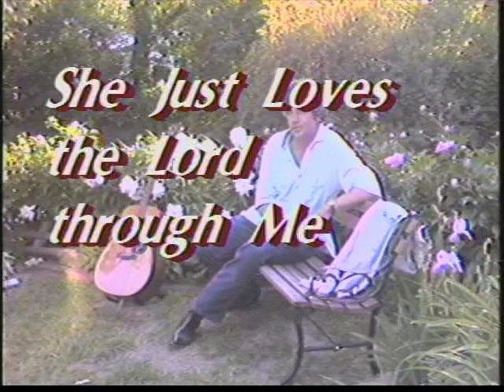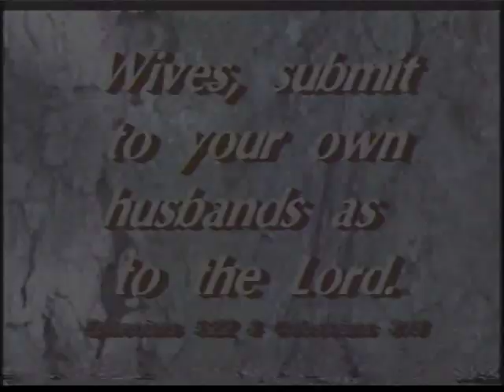David Wyper - She Just Loves the Lord Through Me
Words and music by David Wyper, song from album "Love Songs" - celebrating Christian marriage.